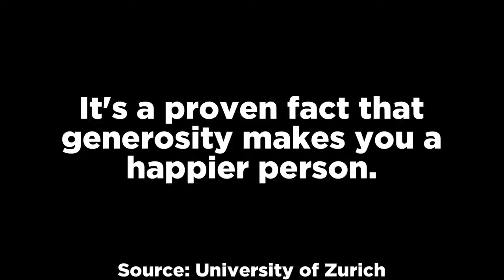13 Videos You Aren't Brave Enough To Watch